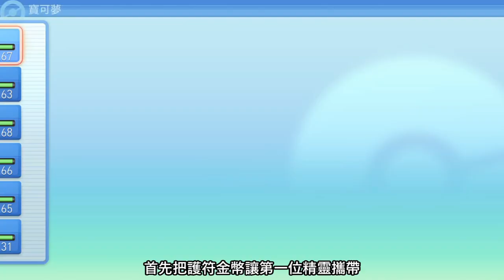打劫NPC 把你的退休金都交出來【Pokemon 晶燦鑽石／明亮珍珠】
護符金幣：在鬼屬道館家緣市上方的互動廣場 右上方獲得

剪片程式 : Aviutl
繪圖程式 : OnlinePhotoEditor
拍攝工具 : OnePlus6
OP BGM : Amper Music所製作
ED BGM : 甘茶の音楽工房 おそうじ日和